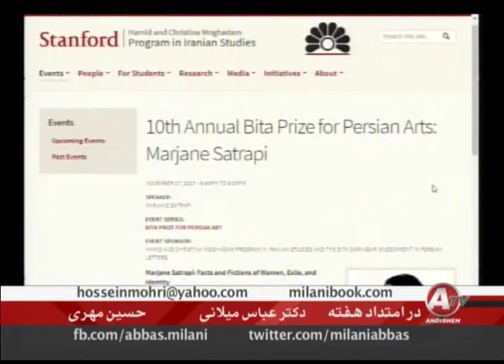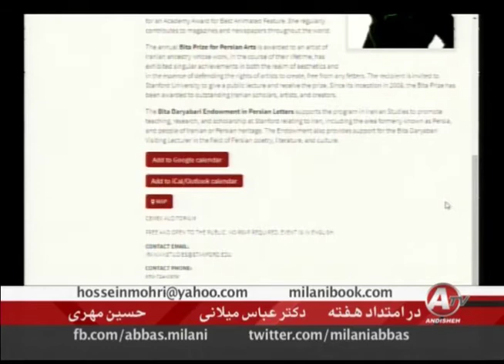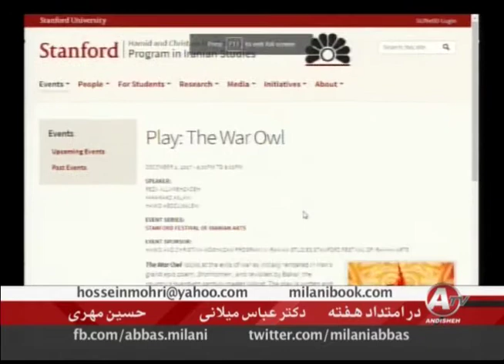حسين مُهري ـ عباس ميلاني « در امتداد هفته ـ ايران »؛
HOSSEIN MOHRI, ABBAS MILANI, ANDISHEH TV, IRAN, DAR EMTEDAD E HAFTEH,